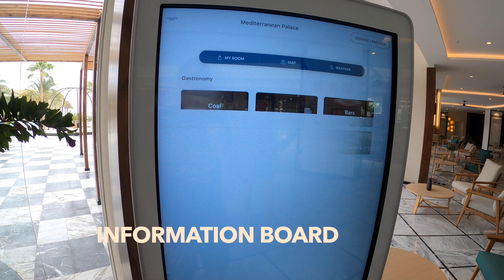Mediterranean Palace Hotel & Room Tour 2024